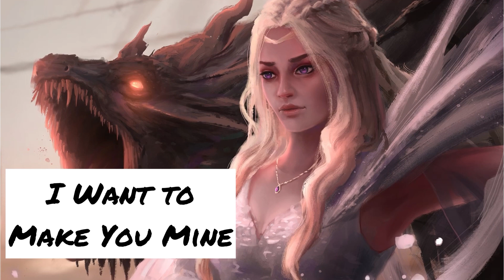🦋Yandere✨ASMR🧜🏻‍♀️F4A🍀 Yandere Dragoness Kidnaps You to be her Mate [Yandere Dragon Girl]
Hey! Mermaids...

Summary: you are the most powerful hero of the kingdom, not so long ago you even managed to easily slay a mighty dragon that terrorized the kingdom, you have a lot of money and fame now, nothing could ever ruin this... then you wake up naked and chained to a rock in the bottom of a cave with a woman with horns and wings sitting in front of you.

Script By - Yandere_enjoyer / Reddit
Image - Google

Asmr kidnapping, asmr mermaid , asmr roleplay F4M , asmr yandere , dominant girlfriend asmr , yandere asmr, yandere girl asmr, asmr yandere girl, asmr F4M

Be Kind
Be Strong
Love Yourself

Love You ❤️